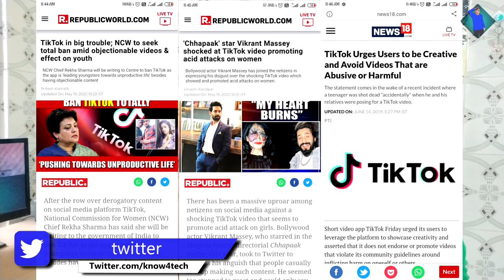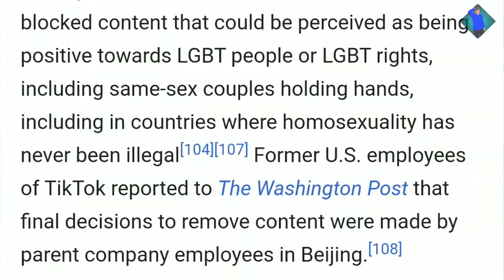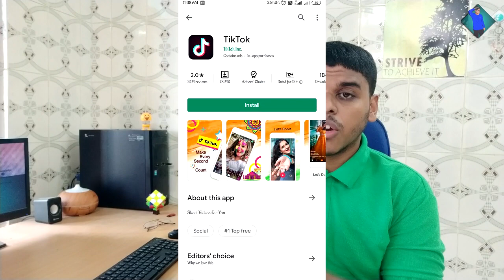Report tiktok in playstore | YouTube vs tiktok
bahut kuch hota hai tik tok pa aapko kya lagta hai comment karke batao.

My youtube gadget -
my mobile
Tripod (Photron Stedy 400)
ahuja mic
TP-Link Wireless Router
ENKOR 5.1 home theater

Video Editing Software  - sony vegas pro 13.0 64 bit
photo Editing Software  - Microsoft Expression design 4
Screen Recorder software - OBS
audio record software   - audacity